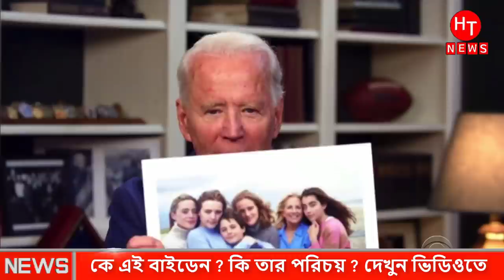রড মিস্ত্রী থেকে আমেরিকার প্রেসিডেন্ট জো বাইডেন ! Joe Biden |American Election 2020